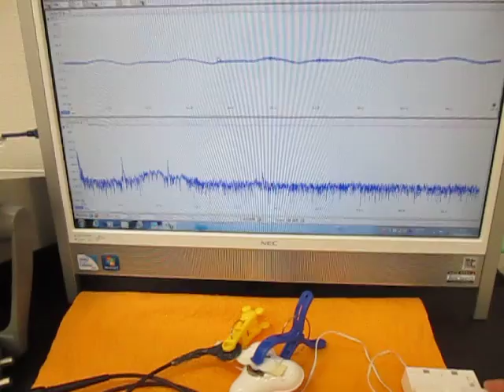オリジナル超音波システムの開発技術 （超音波システム研究所 ultrasonic-labo）